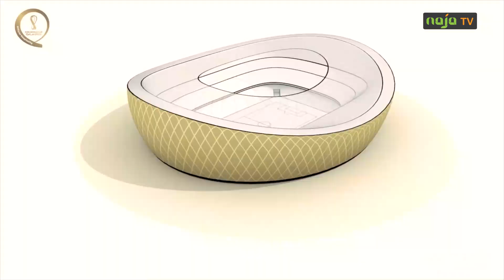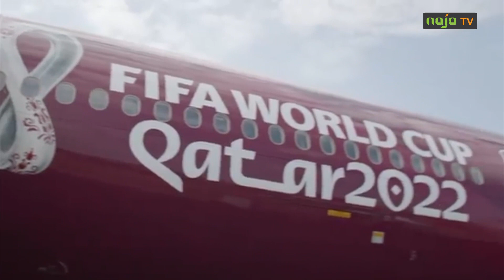Deuxième défaite des lions : "Le Cameroun va gagner la coupe du monde"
Malgré les mauvaises prestations de l'équipe nationale face à la Corée du sud et l'Ouzbékistan, les supporters restent optimistes. Ces défaites à leurs avis, présagent de grandes victoires historiques. Écoutons les camerounais, rencontrés à Yaoundé après le match